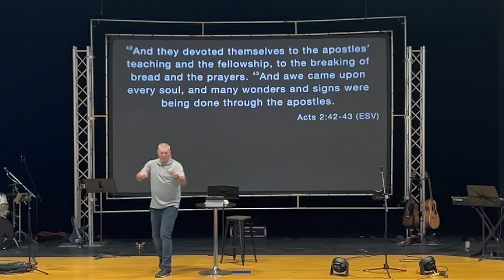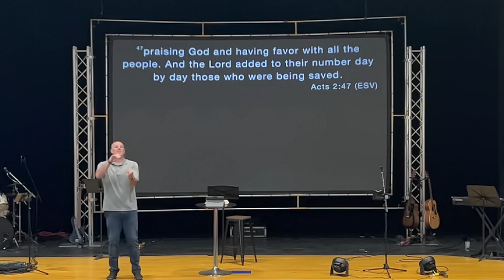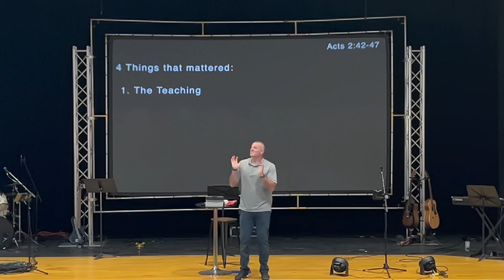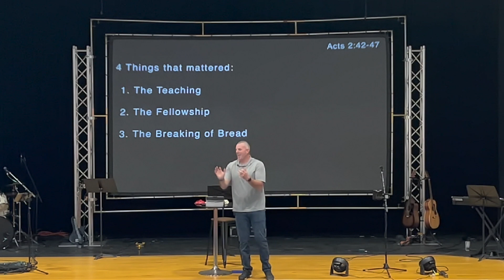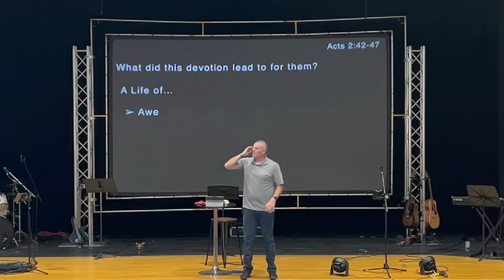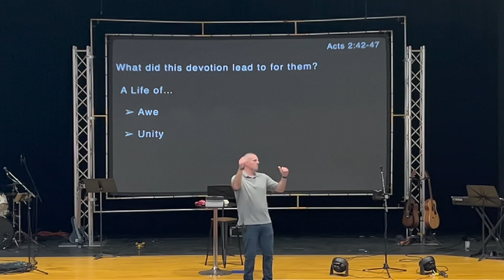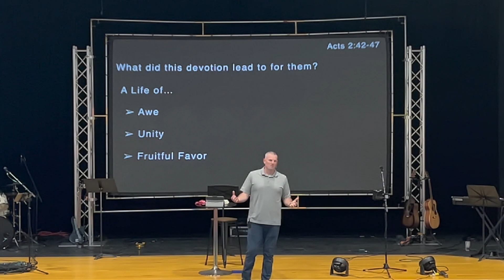Greater Devotion | Pastor Travis Bush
Greater Devotion
Greater Horizons | Pastor Travis Bush
July 17, 2022 | Summit Community Church